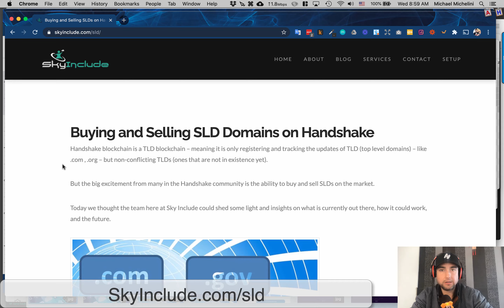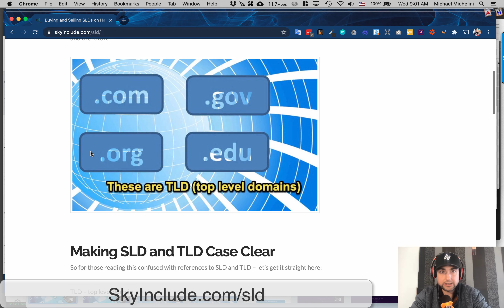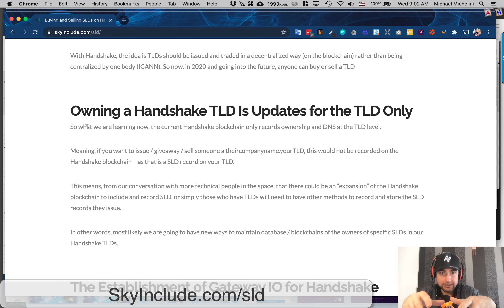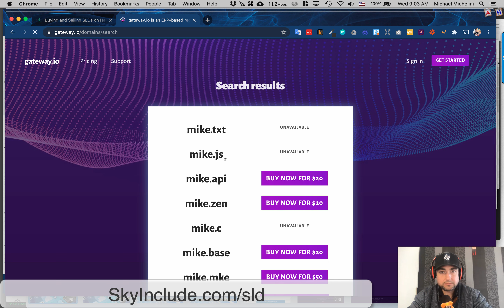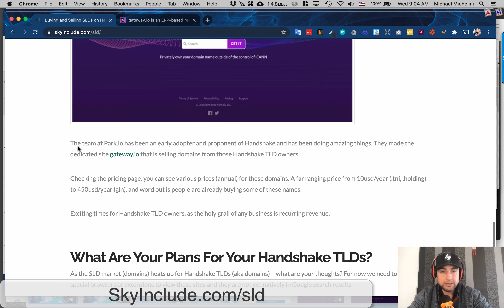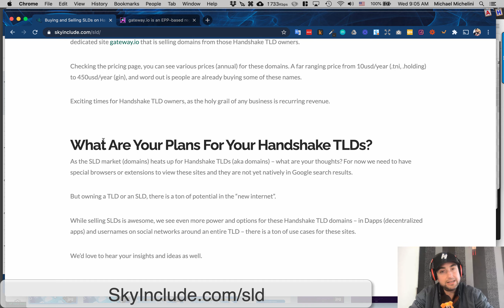Handshake TLD & SLD, What's The Difference (and Strategy)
Buying and Selling SLD Domains on Handshake
Handshake blockchain is a TLD blockchain – meaning it is only registering and tracking the updates of TLD (top level domains) – like .com , .org – but non-conflicting TLDs (ones that are not in existence yet).

But the big excitement from many in the Handshake community is the ability to buy and sell SLDs on the market.

Today we thought the team here at Sky Include could shed some light and insights on what is currently out there, how it could work, and the future. For full text and screenshots check out